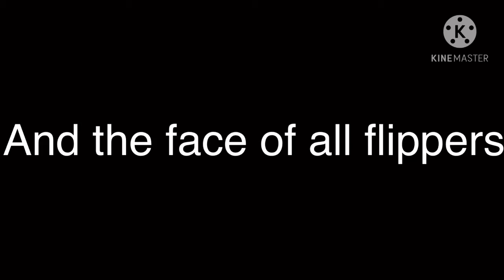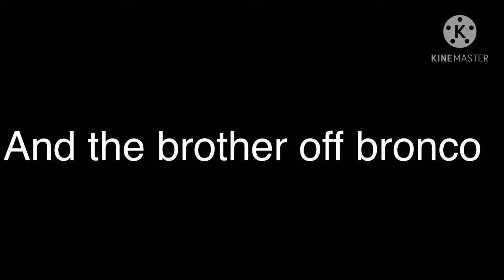Mini Bots Battlebots S1 Final Trailer 2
This is it everyone one last revel video till it comes to the end of the season